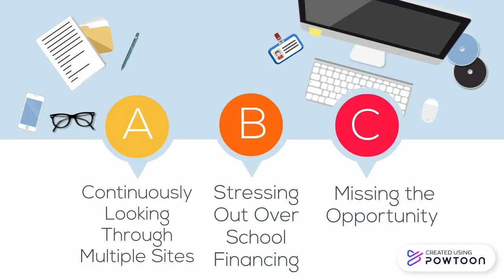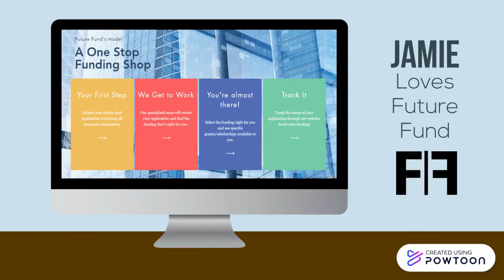Future Fund Explainer Video | Group 7 FINAL